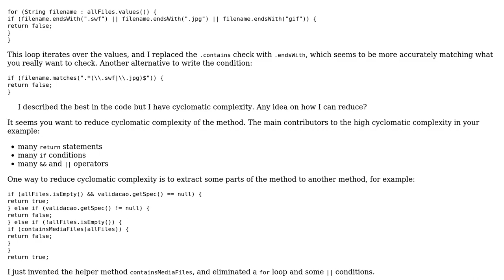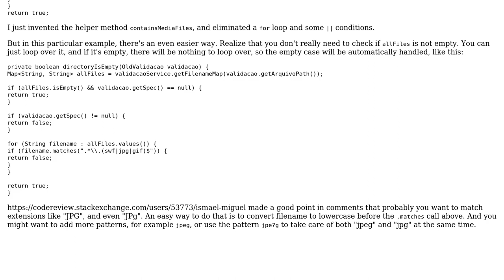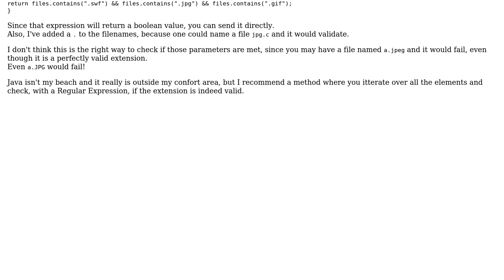Code Review: Checking directory for processing (2 Solutions!!)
Code Review: Checking directory for processing

With thanks & praise to God, and with thanks to the many people who have made this project possible! | Content (except music & images) licensed under CC BY-SA | Music | Images & others | With thanks to user janos user Jamal user Ismael Miguel user Daniela Morais and the Stack Exchange Network Trademarks are property of their respective owners. You are responsible for your own actions.